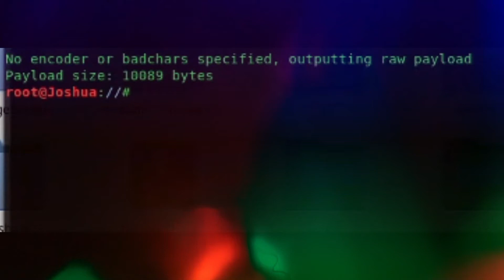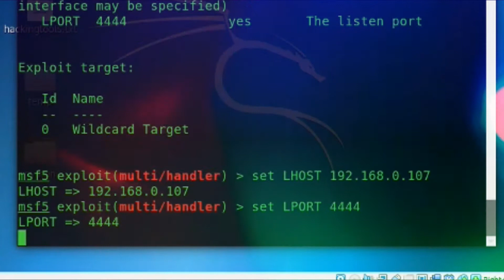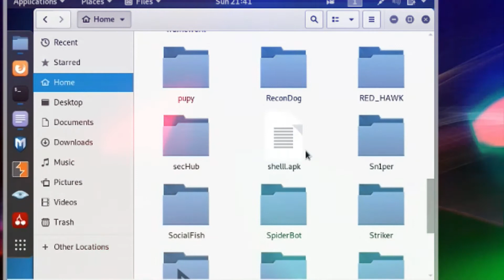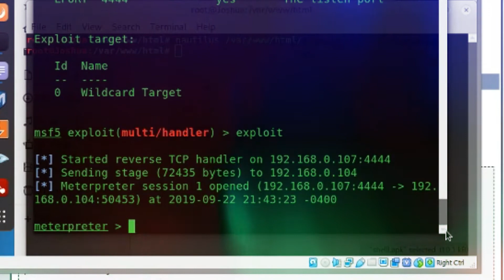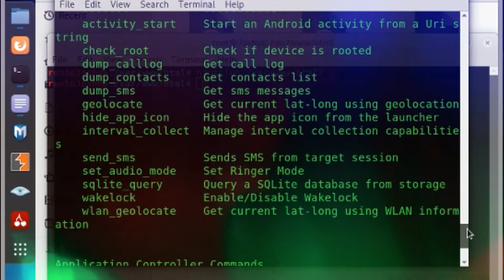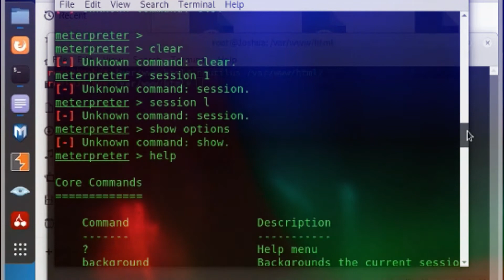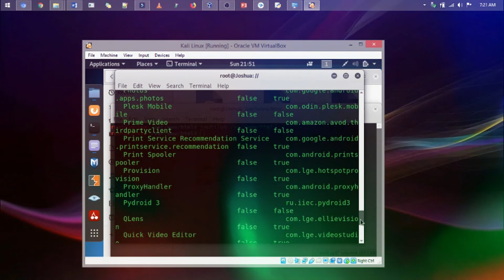Prevent Access to Android camera, Read SMS, Send SMS, , Call-logs-MSFVENOM | Educational Video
A simple process of creating a msfvenom meterpreter/reverse_tcp payload to hack an android mobile and get all access to the mobile.